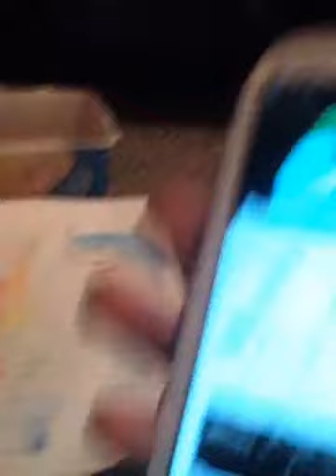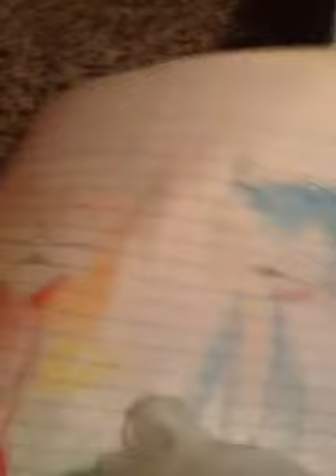Silly the fox sing me back to life song with sonic 🎭💙❤️💛💚💜